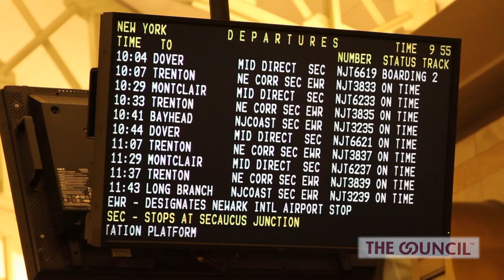Video Production 2